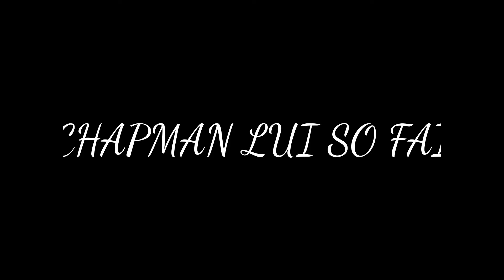AICBL - MEN - TROOPERS vs DAILY BANKERS B 20/10/2015 (SEASON 15)